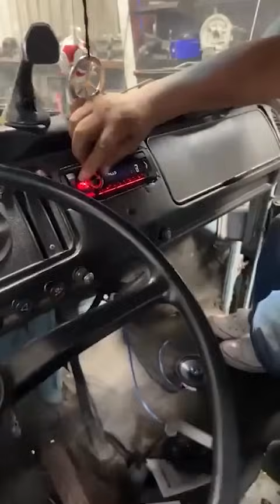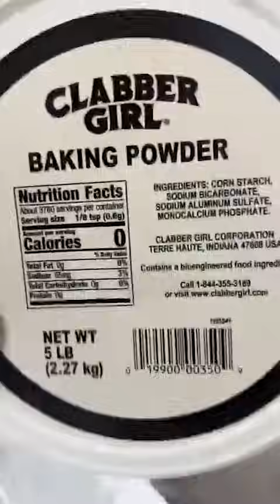Casi lista para entregar. ¡Últimos detalles de esta COMBI! ("En vivo" de facebook")